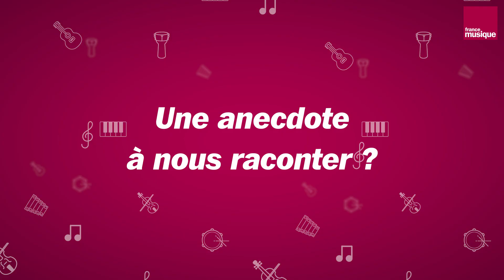Le piano, comment ça marche ? Avec Wilhem Latchoumia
Explorant toutes les possibilités du piano, les mains du pianiste Wilhem Latchoumia se promènent sur le clavier comme à l'intérieur de l'instrument. Il nous présente le piano en images et en musique.

Interview : Lucie Bombled & Antoine Betillouloux
Montage : Mattéo Iachkine